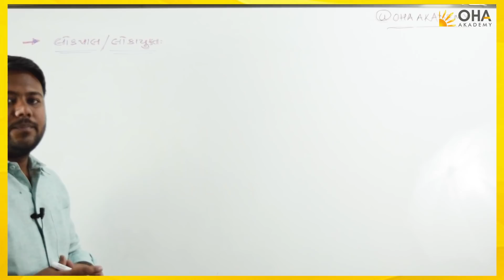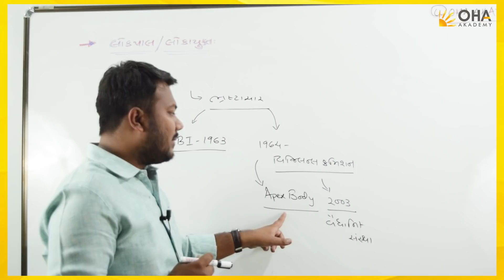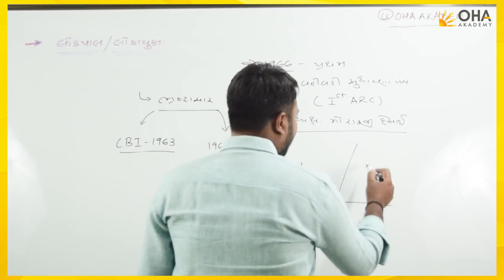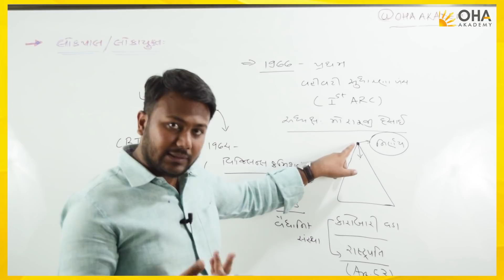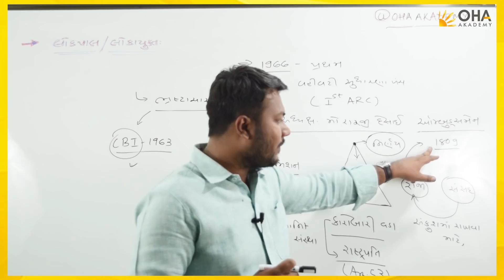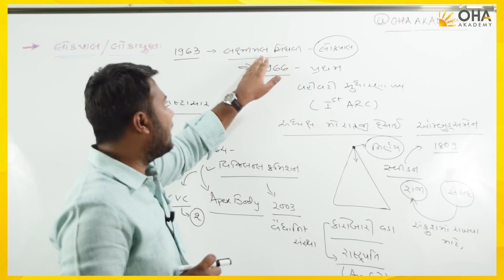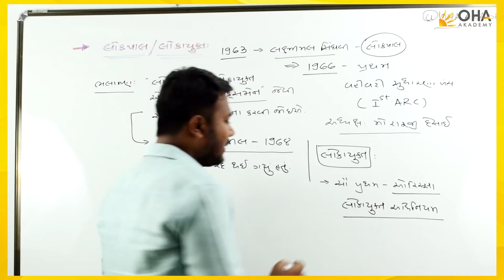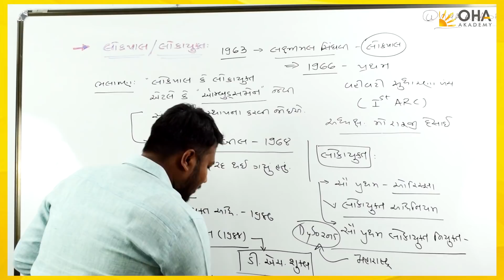લોકપાલ અને લોકાયુક્ત અધિનિયમ 2013 | Lokpal | Lokayukta (GPSC/DySO/PI/OA/CLERK)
© આજે જ અમારી એન્ડ્રોઇડ એપ ડાઉનલોડ કરો અને આવા અનેક વિડિયો મેળવો -

Hello friends,

In this video you can learn all about Lokpal and Loayukta for GPSC, DySO, clerk and office assistant Exams. For this kind of more videos, you can download our android app OHA Akademy.